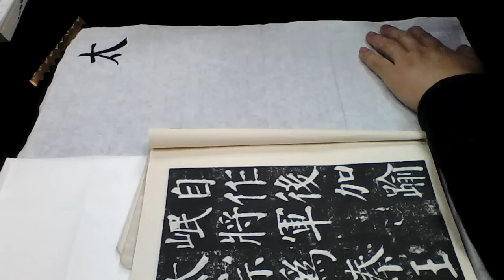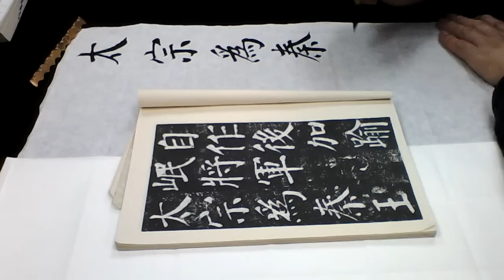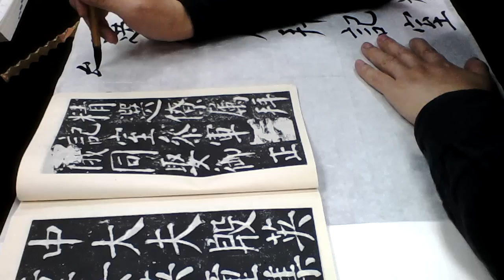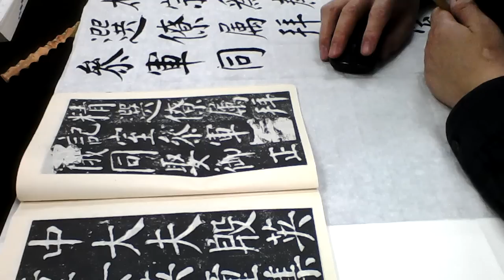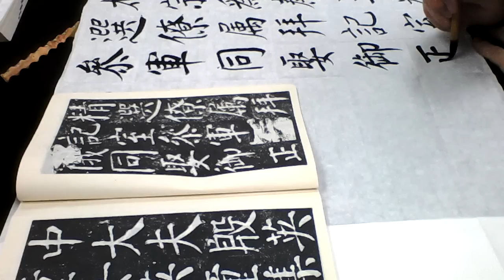雷紹華臨顏真卿顏勤禮碑之一 20130505